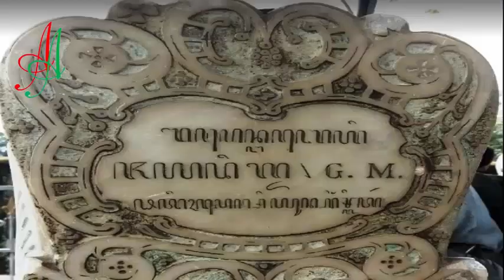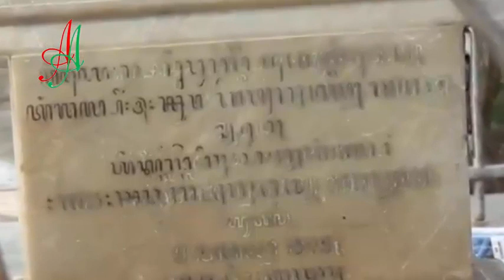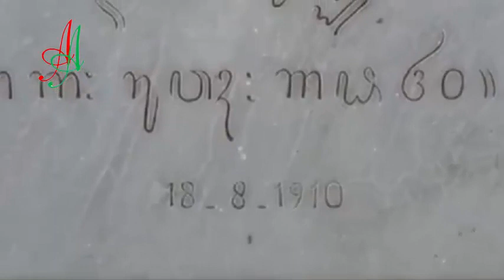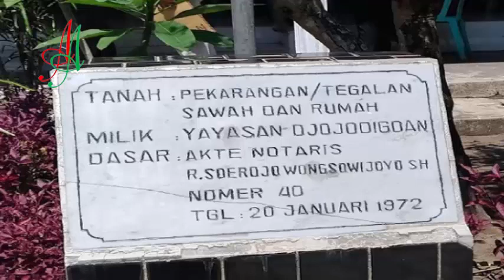Makam Gantung Pemilik ilmu PANCASONA || Blitar Jawa Timur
Banyak orang mempersepsikan jika jasad Eyang Digdo dimakamkan menggantung, alias tidak menyentuh tanah. Ini karena beliau punya ilmu Pancasona. Ilmu yang disebut membuat pemiliknya bisa hidup lagi, jika jasadnya menyentuh tanah.